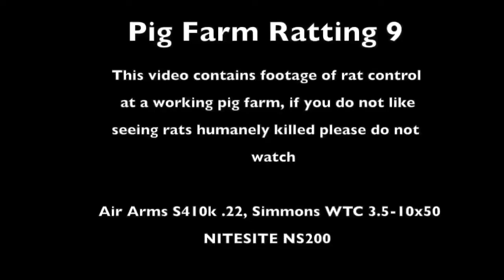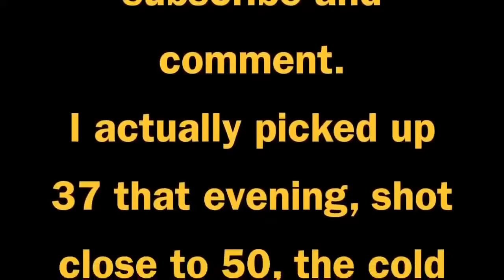❂ Mouse hunt at nigh . Deal with violent rats in the warehouse.! Ratting with terriers 18+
Specially trained dogs catch huge rats tearing them to shreds. Video is not for children and faint-hearted! .

specially trained dogs help farmers with disabilities,
specially trained dogs for autism,
specially trained guard dogs,Deal with violent rats in the warehouse.,
specially trained dogs